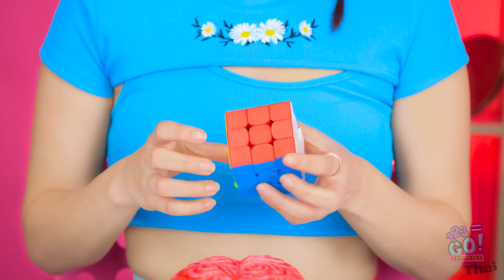กินอาหารสีเดียวตลอด 24 ชั่วโมง! ใครจะหยุดกินอาหารสีแดงก่อน! โชว์กินโดย 123 GO! CHALLENGE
มีอาหารสีแดงที่อร่อยและวิเศษมากมายในโลก ใช่ไหมล่ะ
แต่ยังมีของแปลก ๆ อีกด้วย
และนี่แหละคือความสนุกที่น่าดู!

อาหารสีแดงที่คุณชอบที่สุดคืออะไร บอกให้เรารู้ในคอมเมนต์หน่อย!
และอย่าลืมแชร์คลิปนี้กับเพื่อน ๆ ของคุณและกดติดตามช่องของเราเพื่อดูคลิปดี ๆ แบบนี้อีก!